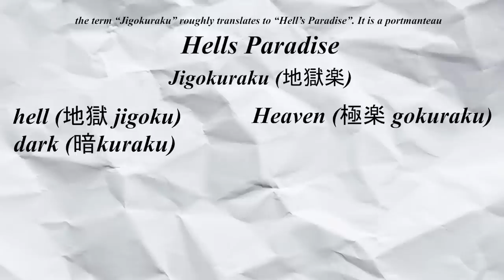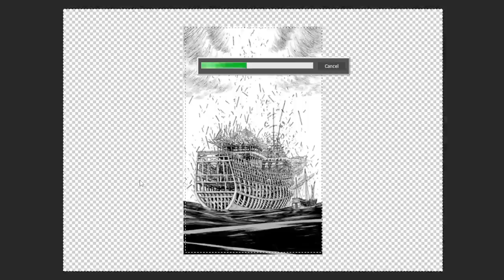The ENTIRE Hells Paradise Departure Arc Explained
Install Mech Arena for Free 🤖 IOS/ANDROID/PC and get a special starter pack 💥 Available only for the next 30 days

Hey everyone Diavolo here and in this weeks instalment we go over the fourth and final video in my Hells Paradise explained series. Throughout this final Departure arc we watch the survivors from the first and second landing parties leave the island along with their attempt at stopping the Tensen Rien from turning every human in Japan into Tan in order to revive a certain someone!
This arc is truly fantastic and a beautiful way to bring a fantastic series to the end!
Also if you are new around here and want to watch similar content just like this then make sure to hit the subscribe button and push this video to 5k like so I know you want the full 6 hour long compilation of Hells Paradise!